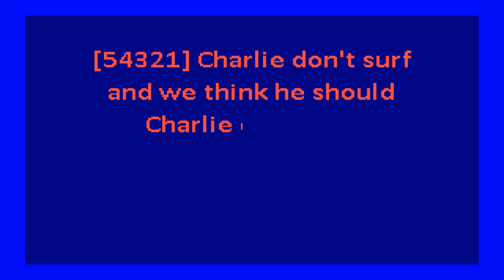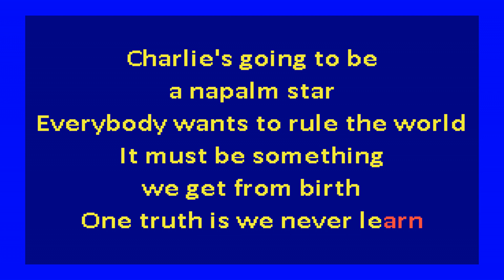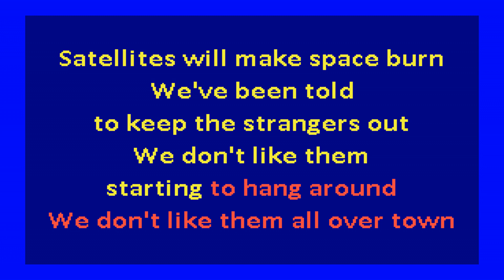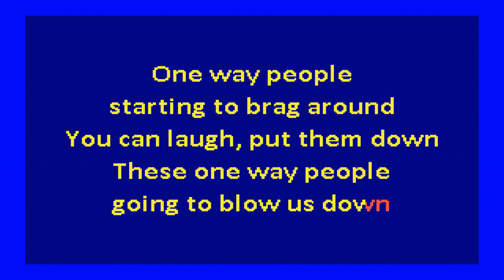Clash – Charlie Don't Surf (karaoke)